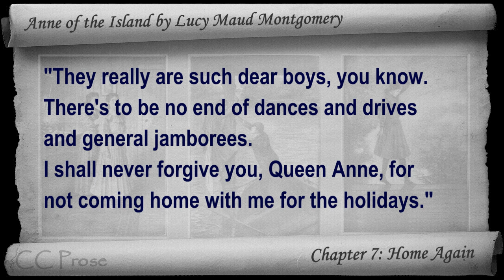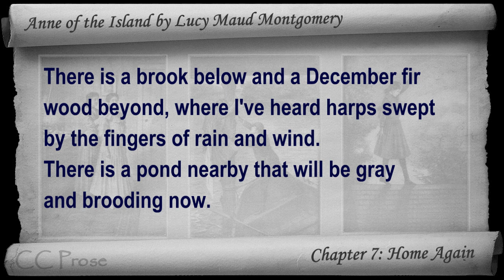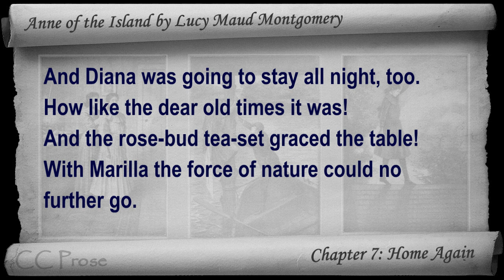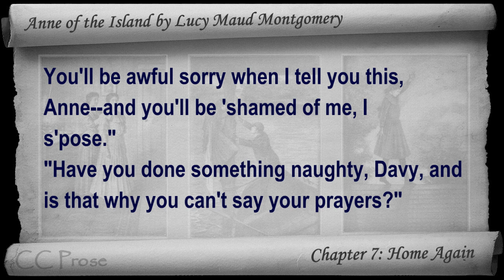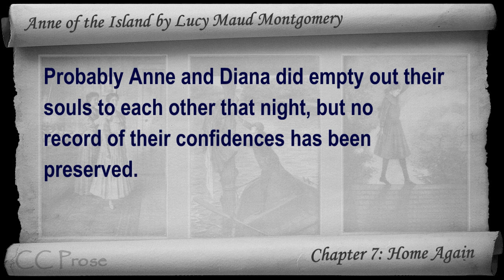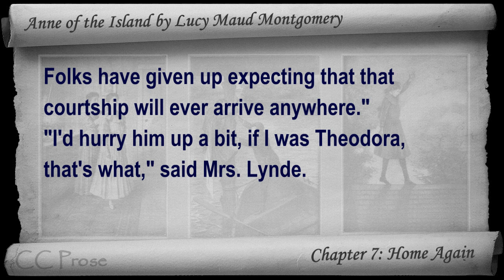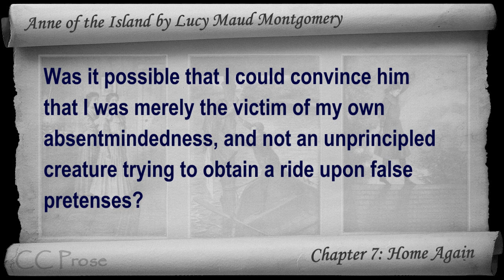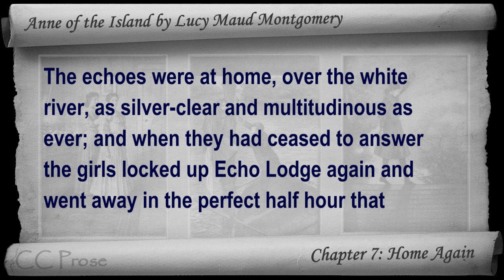Chapter 07 - Anne of the Island by Lucy Maud Montgomery - Home Again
Chapter 7: Home Again. Classic Literature VideoBook with synchronized text, interactive transcript, and closed captions in multiple languages. Audio courtesy of Librivox. Read by Karen Savage.